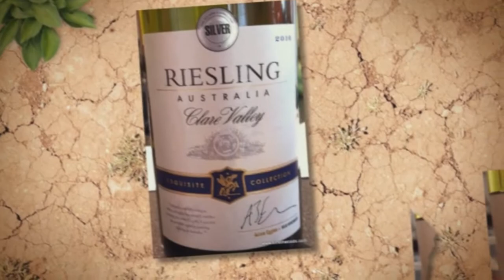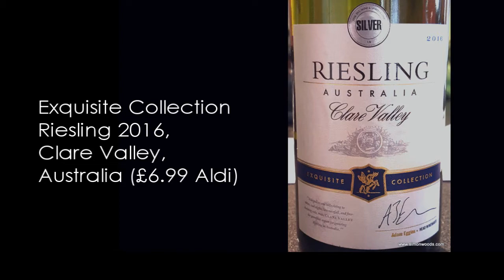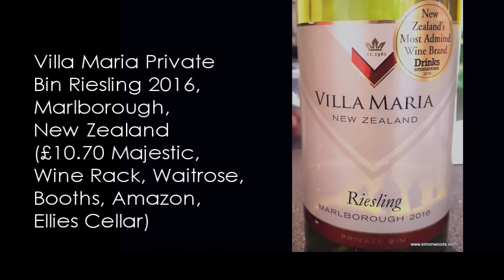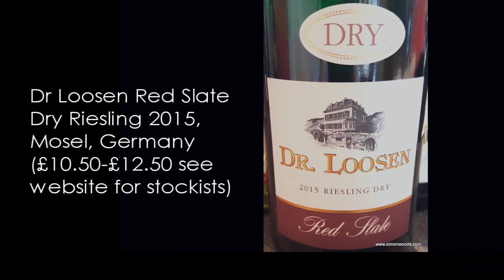Wine Tasting with Simon Woods: Riesling from Germany, New Zealand & Australia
The "31 Days of Riesling" campaign is currently running, time, says Simon Woods, to taste some examples of this excellent grape...

The wines tasted in this video are:

Exquisite Collection Riesling 2016, Clare Valley, Australia (£6.99 Aldi)

Villa Maria Private Bin Riesling 2016, Marlborough, New Zealand (£10.70 Majestic, Wine Rack, Waitrose, Booth, Amazon, Ellies Cellar)

Dr Loosen Red Slate Dry Riesling 2015, Mosel, Germany (£10.50-£12.50 see website for stockists)